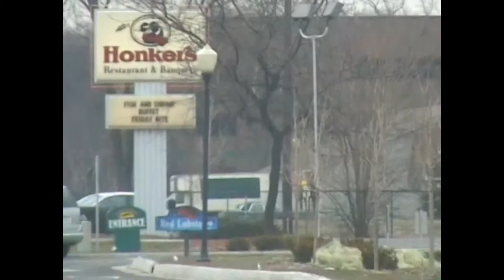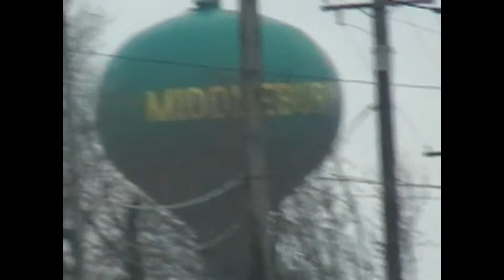2004 long lost video